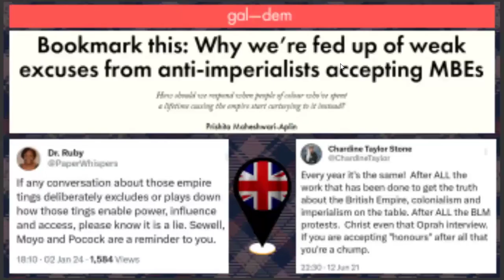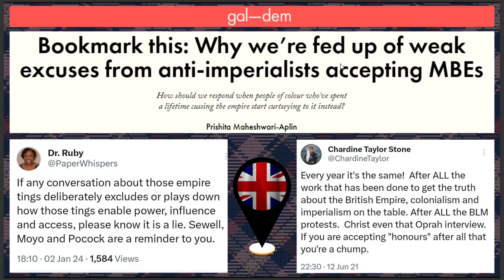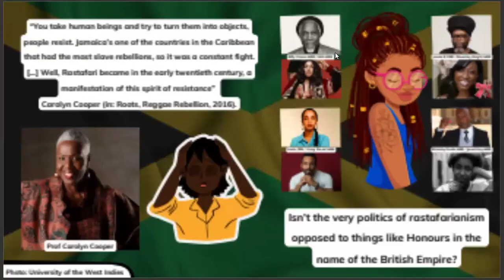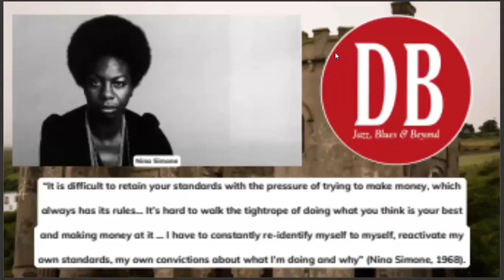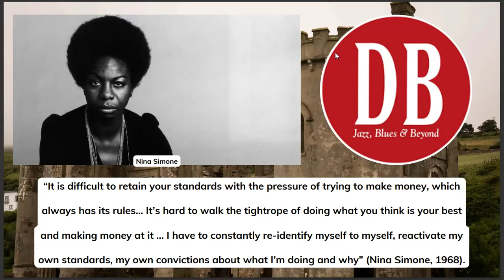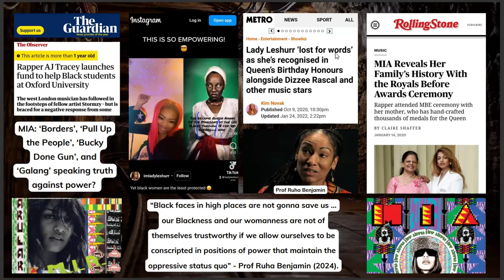UK Honours, An Imperial March: Empire-Bought Activism in British Popular Music (LSE, 2024)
Every year, ‘activist’-creatives are rewarded with empire awards for their contributions. This paper positions British music within a broader discussion of social justice, music and politics- and the cognitive dissonance required to be an activist while taking a colonial honour (Maheshwari-Aplin, 2021; Ventour-Griffiths, 2023; 2023b). By ‘honours’ I refer to the awards given twice yearly by The Crown recommended by the Honours Committee (Cabinet Office, 2021).

Music industry standards have regressed. During the era of roots reggae and punk of the 1970s and 1980s, anti-establishmentarianism appeared as an industry norm while now an industry that once spoke truth against power now endeavours to be a part of it. The 2020 BLM protests further highlighted discourses of colonialism and empire not as relegated to history, but a present crisis including renewed calls for reparations. More recent protests calling to end settler colonial state of Israel’s genocide of Palestinians shows continued investment in UK Honours is political and global.

Building on earlier work, this paper brings disciplines like Critical Whiteness and Critical Race Studies into discussions of politics, arts, and music. With a focus on the system that merits activist work with empire gesturing, this paper seeks to question how activism is absorbed by power. Further, as onus by institutions on the ‘Social Justice Industrial Complex’, empire-bought activism isn’t the tip of the iceberg.

NB: While I use individual musicans and artists to make points, this also comes from a fan. There's a lot of people saying we shouldn't criticise but I think in some cases we need to. As Chinua Achebe said, "You must criticise yourself. This to me is one of the hallmarks of true patriotism, that you see yourself as you are and you do not accept anything except the best from your people.” (qtd in Africa Turns the Page, 2020).

For someone like me doing a PhD I will eventually have three letters after my name... this is something I'm always thinking about. As a future PhD, will this make me a hypocrite? Just, it seems like empire is becoming the new normal... and it's leaving me a bit uncomfortable.

Further Sources

Burn Babylon: The UK Honours System, Corruption, and Metrics of (Dis)OBEdience